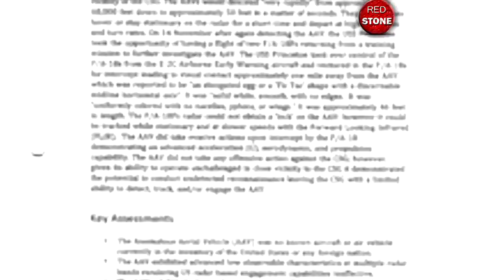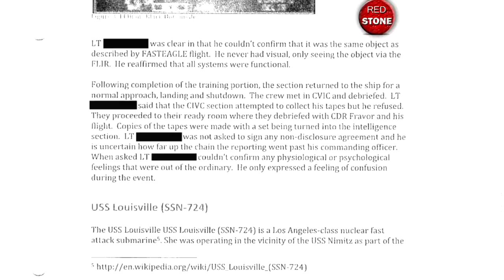حادثة يو إس إس نيميتز UFO - المواجهة المرئية للرادار للأطباق الطائرة من قبل طيارين 2004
تشير حادثة USS Nimitz UFO إلى مواجهة رادار بصرية عام 2004 لجسم طائر مجهول من قبل طيارين مقاتلين أمريكيين من مجموعة Nimitz Carrier Strike Group

في ديسمبر 2017  تم نشر لقطات بالأشعة تحت الحمراء للمواجهة للجمهور. وتشمل المواجهة أيضًا مشاركة مع UFO من قبل قائد السرب VFA-41 مقابلات مع أحد الطيارين والتقارير الإخبارية اللاحقة تصف رؤية جسم طائر غير معروف ست طائرات مقاتلة من طراز سوبر هورنت تابعة للبحرية فوق المحيط الهادئ في نوفمبر 2004

 وفقًا لصحيفة واشنطن بوست تم إصدار الفيديو من قبل ضابط المخابرات السابق لويس إليزوندو لتسليط الضوء على عملية سرية لوزارة الدفاع لتحليل مشاهدات الأجسام الطائرة المجهولة التي تم الإبلاغ عنها ، تم تقديم العديد من قوانين حرية المعلومات بخصوص هذا الحدث. كان أربعة كولونيل بحري ورائد بحري على علم بالحدث وشهدوا مقطع فيديو بالأشعة تحت الحمراء لكائن غير معروف. تم تسريب عدد من الوثائق إلى الإنترنت بمستويات متنوعة من المصداقية. تم إجراء قيم تسريع لخصائص أداء الكائن باستخدام العبارات من مشغلي رادار USS Princeton ، طيارو F A-18 الذين رأوا الكائن يختفي خلال ثانية وقيم التسارع بناءً على فيديو الأشعة تحت الحمراء

تشرين الثاني (نوفمبر) 2004 ، على بعد 90 ميلاً من ساحل المكسيك بالقرب من سان دييغو كاليفورنيا كانت مجموعة نيميتز كاريير سترايك تجري تدريبات روتينية وتمارين دفاع جوي عندما وقعت أحداث غير مبررة. لم يكن بإمكان أحد توقع ما سيواجه قريبًا أكثر السفن الحربية البحرية والطائرات المقاتلة تقدمًا في العالم. ستبدو الطائرات الجوية التي غيرت إلى الأبد كل أولئك الذين واجهوها. أجوبة سؤال ما هي؟ لا يزال دون إجابة من قبل البحارة وحاكم الولايات المتحدة. بعد سنوات من السرية المخبأة  يمكن أخيرًا سرد القصة الحقيقية. مع وجود العديد من الشهود من السفن ، من المستحيل إنكار شهادتهم الأولى.